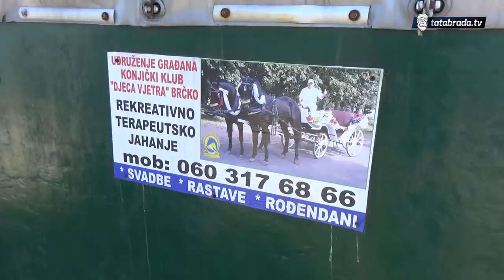"Ja to sad radim kako je moj djed i pradjed radio!"